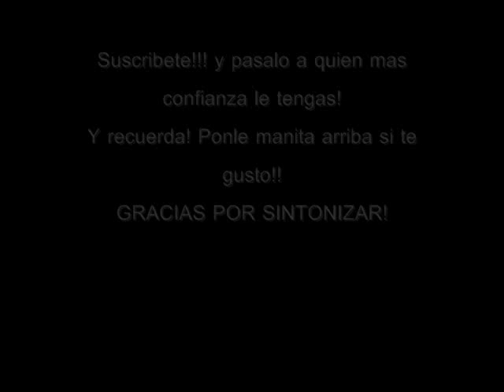Las nuevas aventuras del trapo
:D Enjoy!!!
Este video... es para ti... elaborado con la mas fina mezcla de
ingenio y creatividad...
SI TE GUSTA... DALE MANITA ARRIBA...
APOYANOS!!